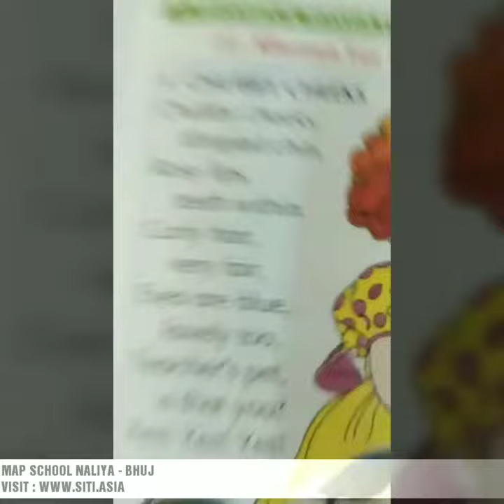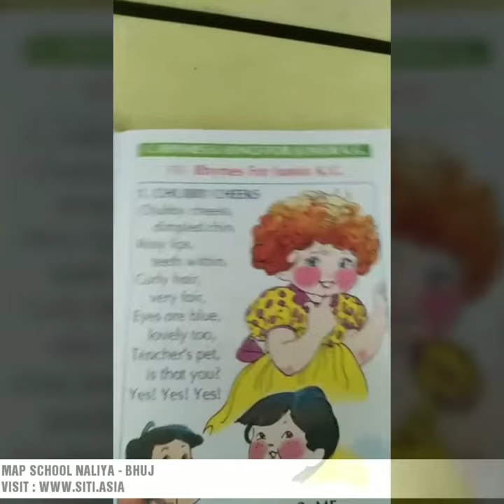Rhymes | Chubby Cheeks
Map school
Naliya-Bhuj